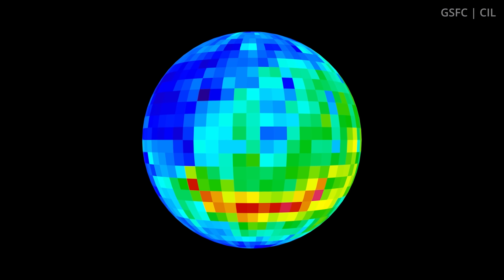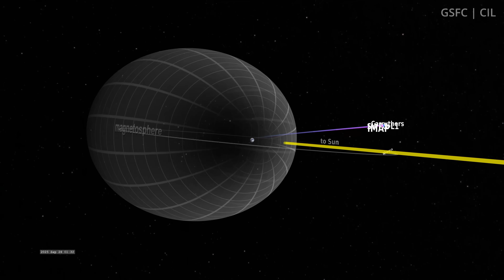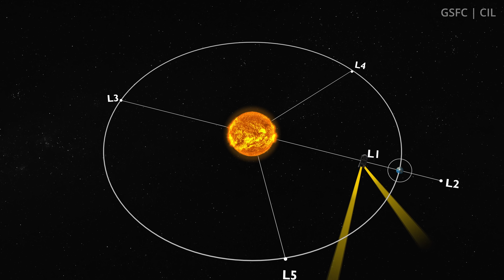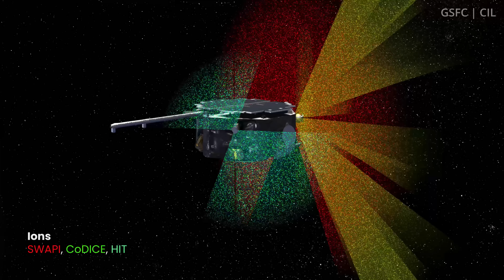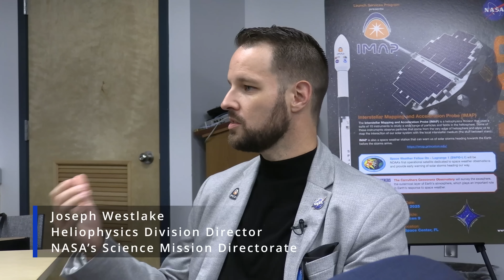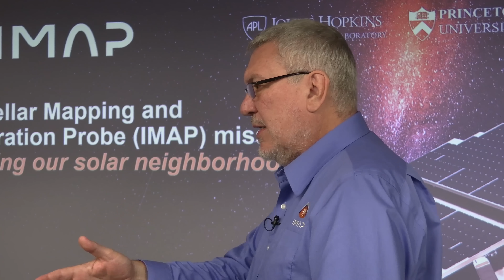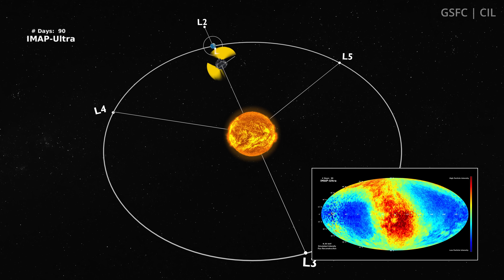NASA's IMAP explores the Sun's heliosphere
NASA and SpaceX are preparing to launch a rideshare mission with a trio of spacecraft designed to study the impacts of the Sun on the Earth. The Falcon 9 rocket is scheduled to launch no earlier than Tuesday, Sept. 23, 2025 from Launch Complex 39A at NASA's Kennedy Space Center.

The primary mission is NASA's IMAP (Interstellar Mapping and Acceleration Probe). It's built to study the heliosphere, a bubble of charged particles and the magnetic field emanating from the Sun.

It's equipped with ten main instruments that it will use over a minimum two-year mission at the Sun-Earth Lagrange 1 (L1) point:

• IMAP-Lo
• IMAP-Hi
• IMAP-Ultra
• SWAPI (Solar Wind and Pickup Ions)
• CoDICE (Compact Dual Ion Composition Experiment)
• HIT (High-energy Ion Telescope)
• GLOWS (GLObal Solar Wind Structure)
• SWE (Solar Wind Electron)
• MAG (Magnetometer)
• IDEX (Interstellar Dust Experiment)

IMAP is sharing a ride out to L1 with two rideshare payloads: NASA's Carruthers Geocorona Observatory and the National Oceanic and Atmospheric Administration's (NOAA) Space Weather Follow-on Lagrange 1 (SWFO-L1).

Video shot by: John Pisani, Will Robinson-Smith
Edited by: Will Robinson-Smith

Additional video: NASA's Goddard Space Flight Center, NASA's Kennedy Space Center, University of Colorado Boulder